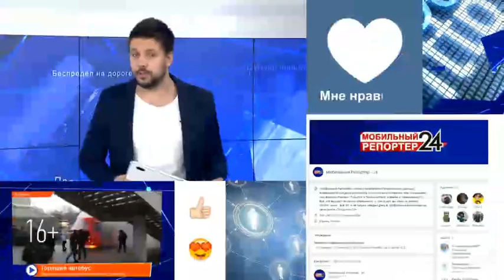Нижнекамский подростковый клуб стал победителем регионального конкурса «Калейдоскоп талантов»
Подростковый клуб «Романтик» впервые принял участие в региональном конкурсе и сразу стал победителем среди 19 участников со всей республики.